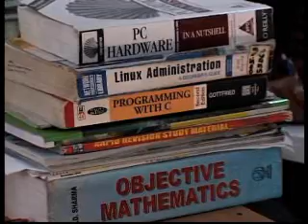Punjab, a major education hub today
Punjab, January 18: Education is the key input in the creation of human capital and development. Punjabs role in producing qualified professionals is noteworthy. Due to heavy investment by the private sector in higher education, Punjab has today become a hub for education. Apart from Punjab Technical University, which has a vast network of colleges all over the state, many private institutions have also become popular among students from all over the country. One such private university located in Jalandhar has 24,000 students from 25 different states on its rolls.